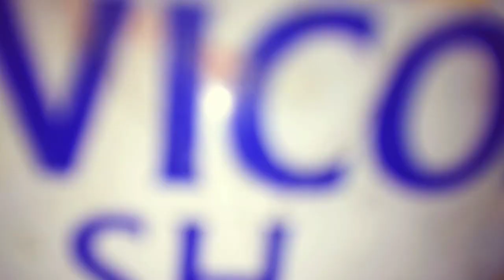#Arni's art and craft 💞💞💞